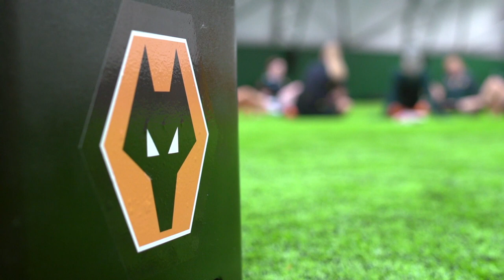How Wolves Women FC stay hydrated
We've been working with Premier League football club Wolverhampton Wanderers Men's team for a few years now and this season we were proud to extend our hydration and fueling support to the Women's team.

Abby and Emily from our Sports Science team went up to the training ground recently to Sweat Test the ladies and to get some insight into the challenges they face when trying to perform at their best whilst also working full-time jobs away from the game...